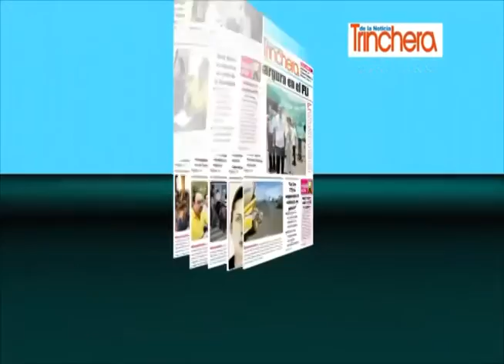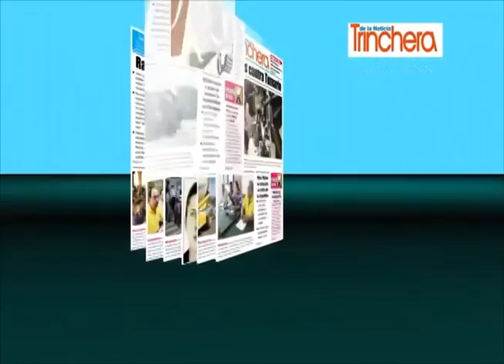Flotilla de la Amistad Taiwán